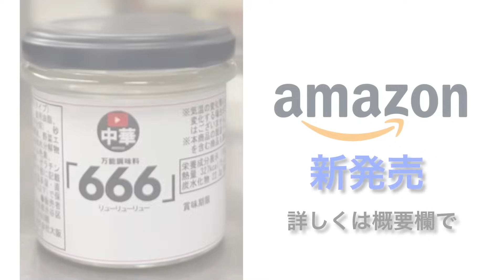パクチー炒飯 Fried Rice with coriander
英語由来でコリアンダー、中国語由来でシャンツァイ（香菜）と呼ばれ、日本ではエスニックブーム以来タイ語由来のパクチーという名前で、時に愛する恋人や溺愛するわが子のように可愛がられ、時に奴隷のようにボロクソに罵られ嫌われるという特異な天性をもつ野菜が今日のヒロインです。
ところで皆様はパクチー大好きですか？大嫌いですか？
多分きっと別にどちらでもないよ。という方よりも大好きか大嫌いかという両極端に好き嫌いが別れてしまうという数少ない食材の中のひとつではないでしょうか。
最近では科学的見地から遺伝子の変異によりパクチーの芳香成分がカメムシだとか石鹸だとかに思えて苦手になってしまうような話もありますが、やはりあの個性がっつり強めの香りが好き嫌いをはっきりと大きく分けてしまうのでしょう。
がしかし。一般的にはイタリアンでも中華でも生で使用されることが多いこのパクチーですが、炒める事により香りに変化が起こり、スッキリとした独特の旨味もあり、更にはβ-カロテンやビタミンB1、B2、Eといった栄養素も豊富で、体内に蓄積された毒素を排出するデトックス効果もあるというスーパーベジタブルでもあるようです。
というわけで今日は個性強めのパクチーを愛してやまないというマネユカのために、中国料理専門調理師・調理技能士という国家資格を持つキモいコンビKMOのエースイチナベさん特製のパクチー炒飯です。

≪食材・調味料≫　香菜、卵、ご飯、塩、うま味調味料、醤油、胡椒、料理酒

【新発売】万能調味料 「666」100g
甜麺醤もamazonで販売中！！

【美味しい中華を販売中】
只今新登場！「極上黒毛和牛カレー」「春巻き」「肉まん」「ガリハラ餃子」「薄く切ったらチャーシュー！厚く切ったら豚角煮！」「海老のチリソース」「焼売」「がーぐの水餃子」「肉汁餃子」「麻婆豆腐の素」「海老ウエハース包み揚げ」「まかないビーフカレーお得用」を絶賛販売中です。

【新たなまかないカレー完成】
中華一筋 牛角煮カレー 235g×5 マジ美味い辛口 冷凍
海老カレー 205g×5

amazonで数量限定販売中！
【ラム肉と豚バラ肉とタピオカ麺の火鍋ラーメンセット】
【火鍋ラーメンセット➕ガリハラ餃子】

【お待たせしました！再販開始！数量限定販売中】
ガリハラ餃子 500g(20個) 手包み にんにく 餃子 冷凍
国産銘柄鶏まるごと1羽で作る本格火鍋 丸鶏火鍋

『台北西門の老舗包丁専門店永興隆特別オーダー２０２３モデル』入荷しました！
台北西門永興隆８寸文武刀 中華包丁 【中華一筋限定モデル】35㎝×13㎝（刃長25㎝）

中華一筋のべっぴん絶品料理（大和書房）に続く書籍第二弾。
「フライパンひとつで作る　本当に美味しい炒めもの」（KADOKAWA）
いつもの料理がワンランクアップしそうなコツを中華のプロが教えます。
簡単にできるコツや、フライパンひとつで完結できるのに、唸るほどに美味しい料理を掲載。
べちゃっとならない炒めもののコツ、カリっと揚がる揚げもののコツ、均一に通る蒸しもののコツ、じっくり柔らかくなる煮るのコツ。
そんな思わずお家で作りたくなるような中華一筋のレシピ本が出来るかもしれない。
いや、出来そう。
いやいや販売開始してんのに出来ないとかないわ。
本当に美味しい炒めもの
ついに完成。

We received many comments from overseas viewers saying, "I want to see the translated version! and we have received many comments that they would like to see a translated version, so we have now opened it!
We hope you enjoy the recipes, conversations, and cooking scenes!
中華一筋の英語版の切り抜きチャンネルが立ち上がりました↑

この本は普通の料理本やレシピ本とは全く違うかなりイカレタヤバい料理本ではありますが、僕たちはこのイカレタ本をかなり気に入っております。
この本を読んでお腹をぐーと鳴らし、ニヤリとして頂けたらとっても嬉しく思います。